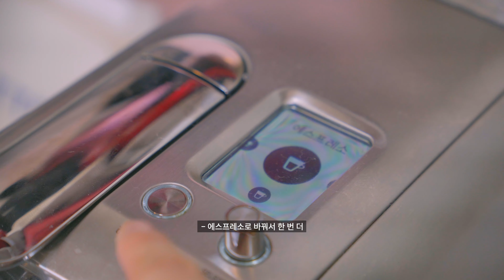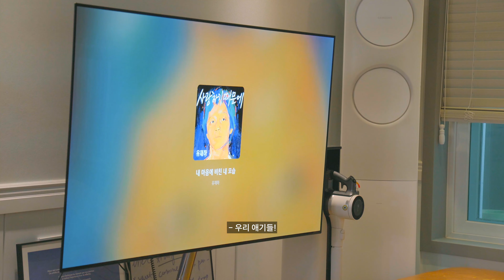제철 요리에 미친 다섯 마리 개집사 VLOG🦀 양념 게장,꽃게탕,갈치 오차즈케,새우샌드위치,동치미 담그기,식빵애플파이,돌배주,겨울 제철 음식 종류,자취 요리,집밥 브이로그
출연 : 베들링턴테리어 (쵸파, 보아,남이), 비숑프리제 (아톰), 화이트테리어 (두잇)

00:00 오프닝
00:34 가을 제철 새우샌드위치
04:21 가을 강아지 산책
05:47 제철 가을무 (존맛 동치미 레시피)
07:57 가을 맞이 술상 (담금주 돌배주, 새우소금구이, 에다마메, 오징어통찜)
12:36 가을 갈치 (갈치 오차즈케)
17:43 가을 맞이 쇼핑 언박싱 (포에지담 비니)
18:53 가을 사과 식빵 애플파이
21:27 다견가정 산책
22:26 가을 제철 꽃게 (양념 게장, 꽃게탕)